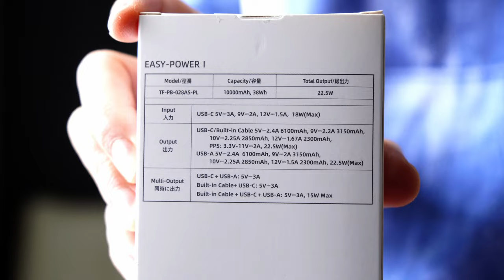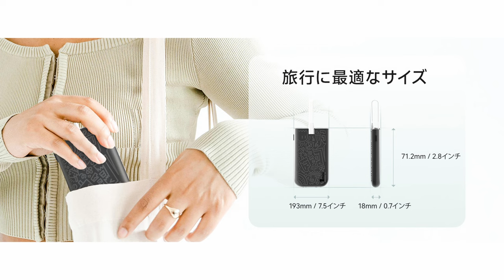【imuto】Lightningケーブル端子を使っている方に是非おすすめ！アイスキャンディーのような外観のモバイルバッテリーはいかが？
アイスキャンディーのようなおしゃれでかわいい外観なモバイルバッテリを紹介します。ライトニングケーブルが内蔵しているタイプです。

Amazon商品ページ（imuto モバイルバッテリー）